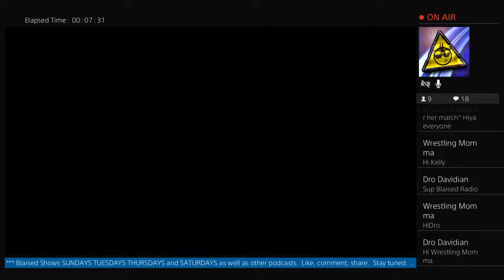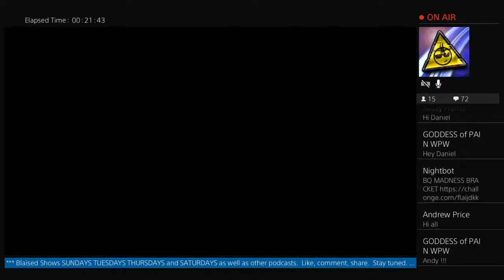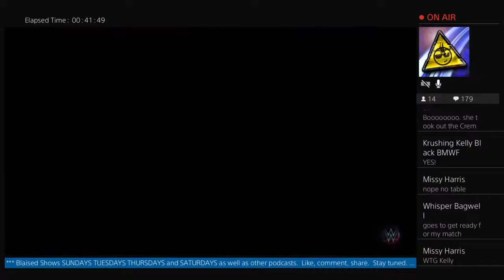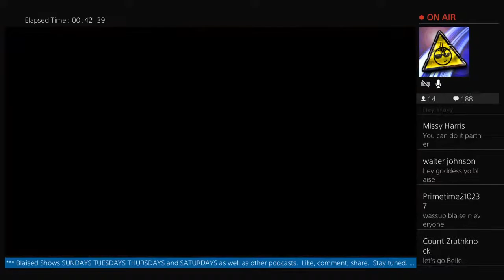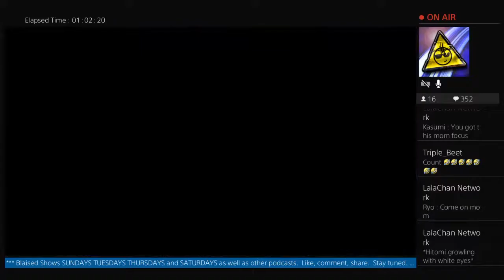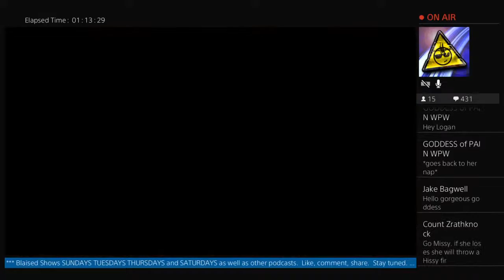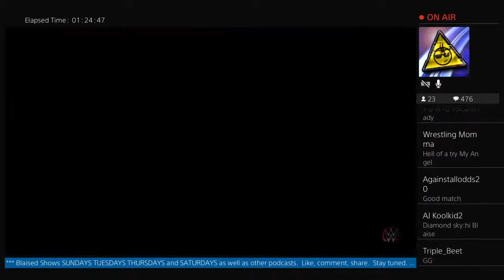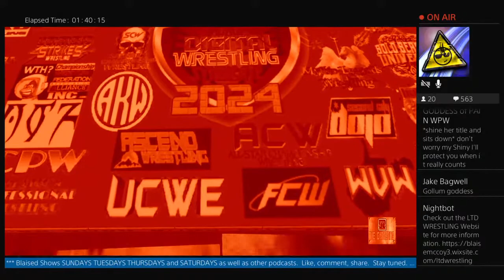3.24 WWE2K23 LTD1040 Gathering BQ Madness Tournament Round2 Show 2of4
Play by play wacky sports commentary and podcasts. Here to have fun and bring people together.

2024 THE GATHERING – Other YouTube Channels 40+ TOTAL

*Warning: Some adult language, all in fun. This channel's content is NOT FOR KIDS